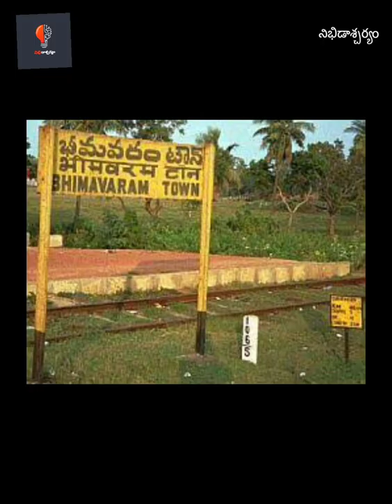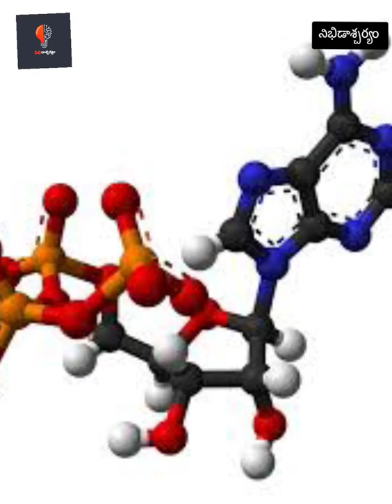Meet Yallapragada Subba Rao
Doron K. Antrim observed, "You've probably never heard of Dr. Yellapragada Subbarao. Yet because he lived, you may be alive and are well today. Because he lived, you may live longer.